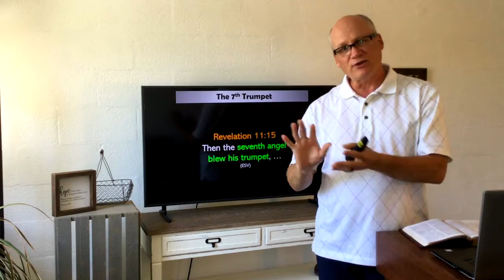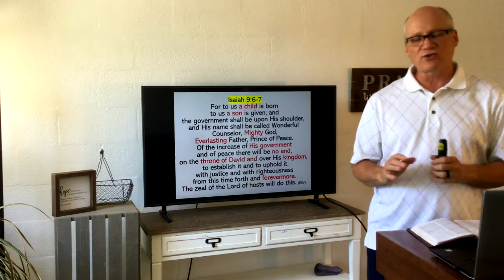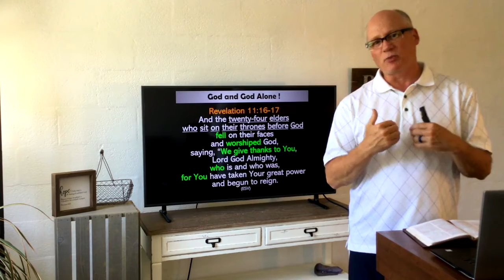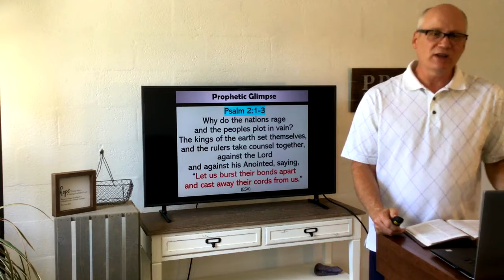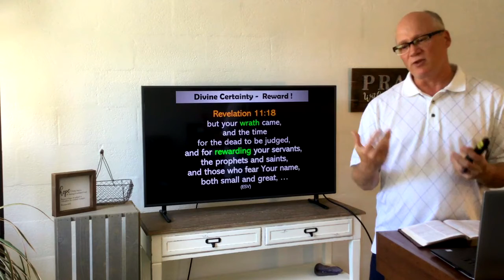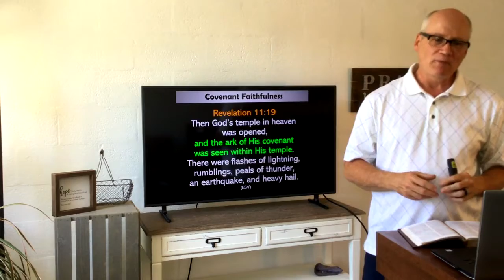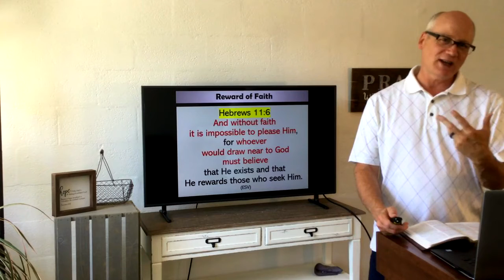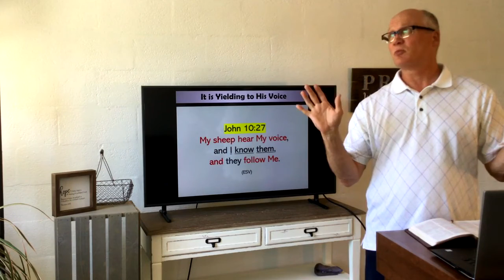Immanuel Baptist Church Sermon 2021-06-27